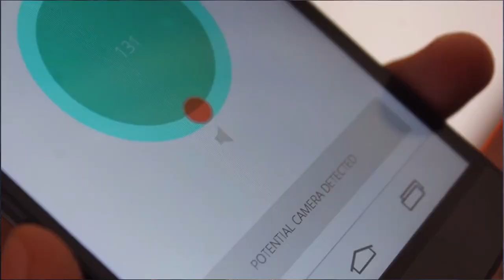Leaked Videos | ഈ വീഡിയോ കണ്ടില്ലെങ്കിൽ നിങ്ങളുടെ വീഡിയോ നാളെ വന്നേക്കാം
സ്ത്രീകൾ ഇത് കാണാതെ പോകരുത് അല്ലെങ്കിൽ നിങ്ങളുടെ നഗ്ന വിഡിയോ ഒളിക്യാമറയിൽ
നിങ്ങൾ ഒരൊതരും കണ്ടിരിക്കേണ്ട വിഡിയോ ആണ് അല്ലെങ്കിൽ ഇതു പൊല്ലെ നിങ്ങളും ആകും

വീഡിയോസ് എല്ലാവരും  മുഴുവനും കാണുകാ
എല്ലാവരും ഇത് കണ്ട് കമന്റ് ചെയ്യണം

Editing: Kinemaster
thumline:picslab
                remove.bg

Greencup Ads
Advertising Co.

NSP PVT LTD
REALESTATE Co.

Follow us,

ladies only malayalam video
ladies special malayalam video
ladies safety video malayalam
spy camera malayalam video
tech4 tech malayalam video
tech4tech malaylam
hidden camera dettecter malaylam video review
hidden camera dettector app review malayalam
malayalam app review video full
hidden camera full tutorial malayalam video
spy cam malaylam video
how to purchase hidden camera
how to use hidden camera dettecter malayalam
tech malaylam youtuber
top 10hidden camera malayalam
top 10 spy camera india
malayalam youtubers
bathroom hiden camera
best camera in the world
hidden camera detecter use malayalam
ladies safety for travel malayalam
full tutorial video malayalam
hidden camera dettector malayalam tutorial and review
travel girls special
how to come girls videos porn site malaylam
women must watching videos
women come to out side
boy threating videos
hidden secret video malayalam
mr motto malayalam
mr motto
mr motto channel
malayalam motto
mr motto malayalam tamil
ladies only malayalam
she malayalam videos
womens special video malayalam
spy camera dangorous malayalam reviews
malayalam safety videos
mr motto safety videos womens
blackmail videos malayalam
blackmail case videos malayalam
malik full movie
new malayalam movie
kerala new viral videos
nithya tips
health tips
womens tips
womens watching videos
how to room booking
how to hotel room safe womens
love tips
malayalam hot movie
mallu hot
malik new movie
hot movie
village food
m4tech
tech travel eat
kochin vlogs
fishing freques
omkv
kadalmachan
how to make
hot aunty movie
sapna aunty
sanju techy
mallu fordrapitor
fordrapitor kerala
fordrapitor review malayalam
tracking tech

Biggest Rc Car Unboxing And Riding | ഞാൻ പുതിയ RC കാർ വാങ്ങിച്ചു | M4 TECH |

All India Bike Ride with Dream Riders Kerala, ഡ്രീം റൈഡേഴ്‌സിനൊപ്പം ഒരു ഓൾ ഇന്ത്യ ട്രിപ്പ്

Pathiye- streaming now on @Karikku Tuned

FAMILY PACK | Karikku | Comedy

പൊലീസ്‌,പട്ടാളം,ഫോറസ്റ്റ്‌ മൊത്തം കുടുങ്ങിയ വിഡിയൊ / Mallu Traveler

Karikku
mallutravel

Android App for Playing Brain Games | Not Not - A Brain-Buster

മീൻ പിടിക്കാൻ ഇന്ത്യക്ക് പുറത്തേക്ക് | Fishing Outside India | Episode-1
mrbeast
tamil videos
ladies special videos tamil
malayalam tamil
hot videos malayalam
aunty hot
hindi videos
mumbai
kochi
kerala
pinarayi vijayan
boby chemmanur new onam videos
onam videos
malayalam new trnding videos
evulljet videos
malayalam tending
love videos
girls most faverable videos
mallu tech
m4malayalam
mannual like
mallu wedding videos

head shave machan
head shave
malayalam new channel
india most wanted
india top 10 vloger
malayalam top vloggers
malayalam hot movie
mallu hot
girls watching videos
hotel problm
oyo problm
anjitha nair videos
beuty tips malayalam
mallu viral
hot videos new
hotel leaed videos
nithya tips
mullachi
chakka chechi
suganya hot video malayalam
ullu webseries
malayalam hot ullu videos, ullu xxx videos, mallu, tata safari sanju techy videos, tech mantra, tatasafari snjutechy videos, wayanad, kalkata, malayalam serial actors hot videoshot videos,
malayalam hot videos, malluxxx, ullu hot videos